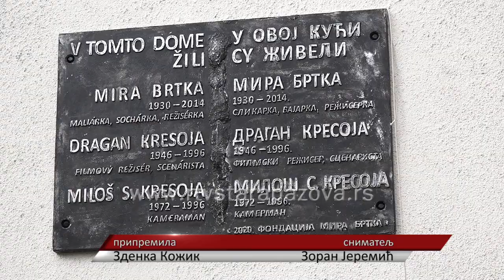U spomen Miri Brtki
U Staroj Pazovi juče je sa tri programa obeležena devedesetogodišnjice od rođenja mulimedijalne umetnice Mire Brtka.  Njen suprug Dragan Kresoja je bio reditelj a sin Miloš Stefan snimatelj i obojica su poginuli u helikopterskoj nesreći na snimanju filma. Na njenoj kući je otkrivena spomen ploča, zatim je položeno cveće na njenom grobu a u Galeriji koja nosi njeno ime otvorena izložba pod nazivom Refleksije 2.  U sklopu godišnjice, u organizaciji Fondaciji Mira Brtka, planirane su još dve izložbe u Novom Sadu i jedna u Beogradu. Fondacije je osnovana sa ciljem da upozna javnost sa značajem i stvaralaštvom velike umetnice a  spomen ploču su otkrili Miroslav Benka, istaknuti umetnik i Jozef Klaćik, akademski slikar, suosnivač Fondacije Mira Brtka.